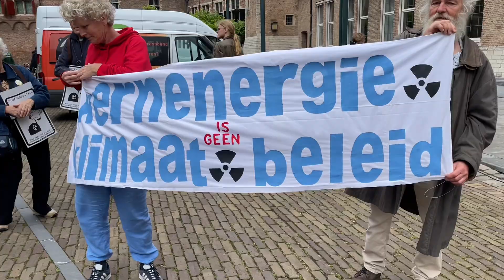Zeeland Nature and Climate March - Peaceful Climate Activists - Zeeuwse Natuur en Klimaat Mars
I was in Zeeland for the opening of an exhibit that includes parts of my documentary short film.  This climate march was happening on the large square across from the Zeeuws Museum.

🥁 Did you think this was going to be a video about those percussionists wearing a fantastic, stunning amount of pink? That’s because my intent was to showcase them: Rhythms of Resistance.  But things didn’t work out that way.  Now that you know that they exist, you can find a Rhythms of Resistance band in your community.  Or create your own.

🇳🇱 The event you see here was organized by Zeeuwse Milieufederatie (Environmental Federation of the Province of Zeeland in The Netherlands—often mistakenly called “Holland”).  As a reminder, “Dutch” means “of The Netherlands,” NOT Germany.

As you can see, there were signs about various things, but the ones I saw the most were in protest of the 2 additional nuclear reactors The Netherlands intends to build near the town of Borssele.

The speakers I heard:
- Let’s designate the environment as a person with legal rights.
- When we’re out in nature, my father always talks about how beautiful things USED TO BE.  Let’s make sure we don’t destroy the beautiful nature that remains.
- Poetry about the sea level rising.  (“Zeeland” means “Sealand,” and the province has islands and peninsulas.)

Let’s not forget the date: Saturday, May 25, 2024

🚀 Want to know more and take action?  Here’s how to reach the groups I identified from the video.

🌱 Zeeuwse Milieufederatie – Environmental Federation of the Province of Zeeland, The Netherlands

🌿 Party for the Animals.  This is a political party in the Netherlands. Among its main goals are animal rights and animal welfare.

🇺🇸 I’m including this information as well, in case you’re in the USA and want to make a difference

🌱 Although I didn’t see representatives of this organization at this particular event, I’m including their information because their website is in English: Friends of the Earth International, Netherlands Group.